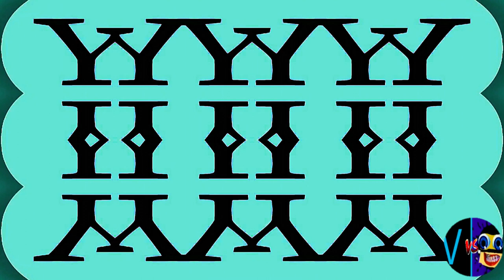Z MAJOR (Cocomelon, Gummy Bear, Peppa, Subway, Pinkfong, KFC, Dame Tu Cosita, Klasky Csupo, ETC.)